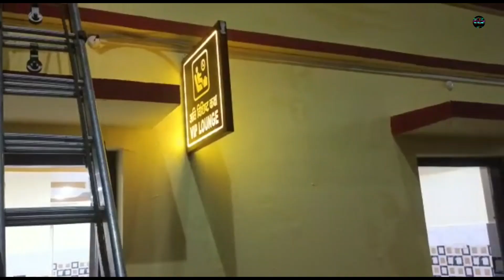कोहरे के कारण कई ट्रेन रद्द फलाईटें लेट रोड पर एक्सीडेंट ।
thevillage uttarbiharfogg कोहरे के कारण कई ट्रेन रद्द फलाईटें लेट रोड पर एक्सीडेंट । ‎@thevillage786